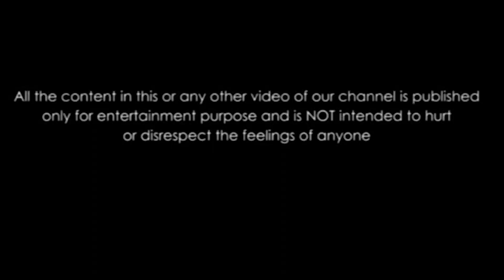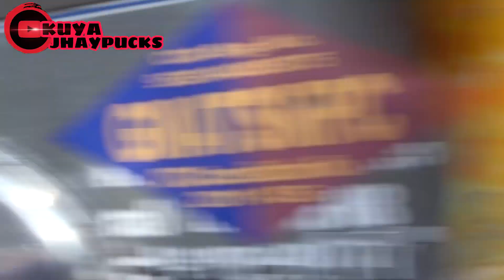HULee KA W@LANG F@CE M@SK 😷 / S0CIAL DISTANCINGPRANK!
Warning: Watch at your own risk.

GINAWA NAMEN ITONG VIDEONA TO MATAGAL NA NGAYON LANG NAMEN NA UPLOAD SALAMAT
Kung Nag iinarte ka, Mag Next Video ka

Please don't download this video and re-upload it to your own channel, account or Facebook page.

Don't forget to "Turn-On Notification" and comment "Kuya​Jhaypucks​​​​​" for SHOUT OUTs!